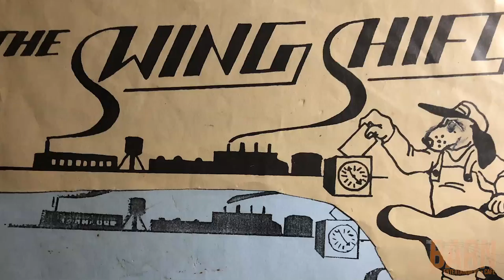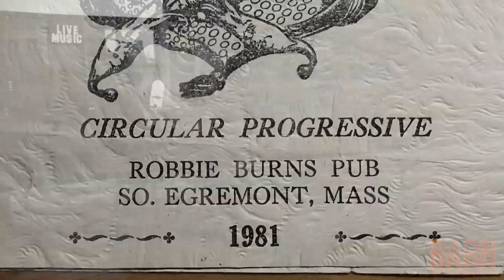Barn Mini-Docs: Bobby and Steve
Check out this clip from our ongoing mini-doc series. Talking with Steve Ide and Bob McVeety of the BTUs about music, life and secret handshakes through their almost 40 years of collaboration in the Berkshires and beyond.